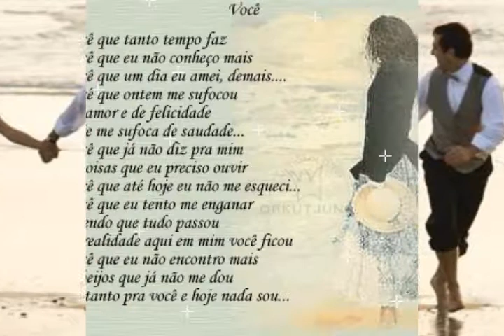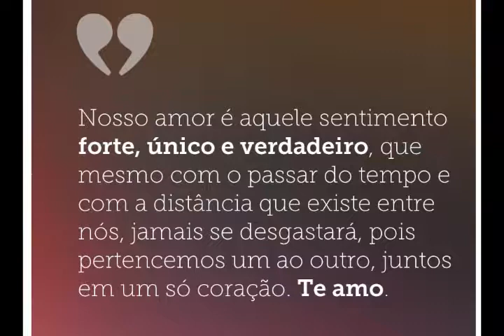TARDE O TEMPRANO CAMILO SESTO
Imagens Internet